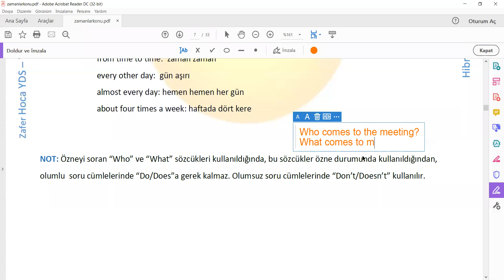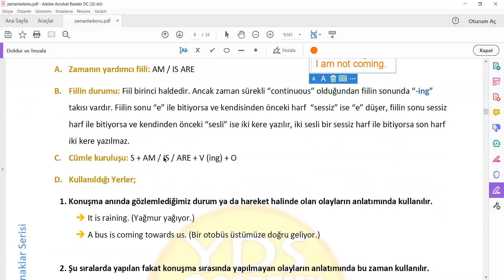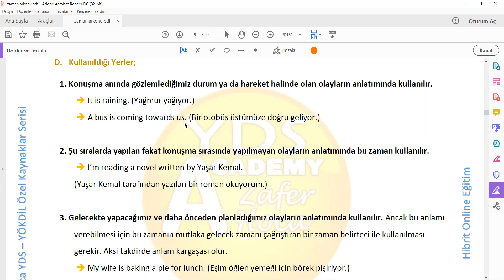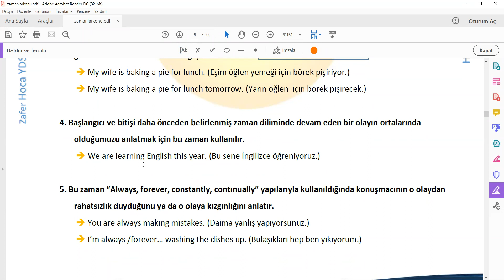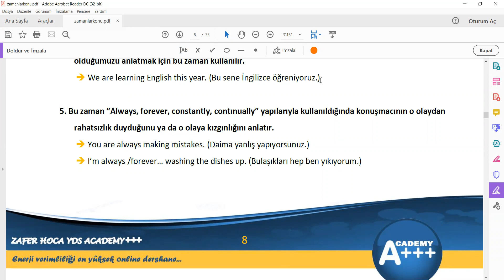Tenses 2 -Yökdil - YDS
İngilizce Zamanlar